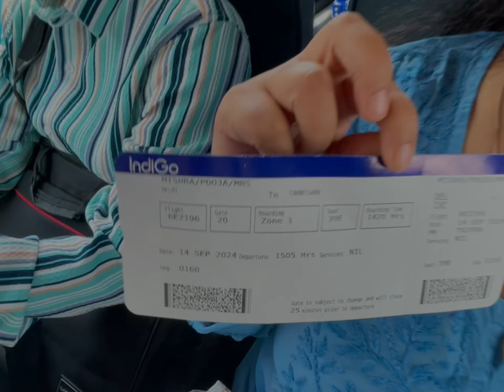Airport ✈️ पर एक फैन से मुलाक़ात हुई ☺️। पूरा रास्ता रोते हुई क्यों गई मैं😭| Chandigarh event start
जिन लोगो ने बोला था की ये कर क्या लेगी देखते है तो ये उन लोगो को जवाब है मेहनत करने वालों की कभी हार नहीं होती|

AWARD NIGHT
AWARD TIME
IIFA AWARDS
AWARD DAY

Chandigarh event
FULL VIDEO

First Time Flight Travel Full Information✈️😍पहली हवाई यात्रा कैसें करे✈️First Time Flight Travel✈️

Is video me humne apko bataya hai ki flight ticket booking karne se lekar flight lading tak ka safar ke bich me jo process hoti hai uski sari step by step information btai hai to dosto video acha lge to plz channel ko subscribe karna or apke bhai ko support jarur karna😊Thank you YouTube Family😊
Pahli flight
Flight me first time journey
Flight boarding
pahli hawai yatra
first flight journey in Hindi
pahli bar hawai Yatra kaise karen
pahli bar hawai Yatra hawai jahaj
first flight journey kaise karen
first flight journey tips
first flight journey experience
first flight journey in India
first aeroplane journey
first time aeroplane journey
my first aeroplane journey flight journey
first time flight journey videos
hawai Yatra
pahli bar kaise karen hawai
Yatra kaise karen
plane journey
Airport  par kya kya check hota hai
plane journey video
web check in Indigo
web check in Air India
web check in SpiceJet
web check in go first
Air Asia vistara
web check in kya hota hai
Jet airways Airport

YOUR'S
BEING_REELSPOOJA